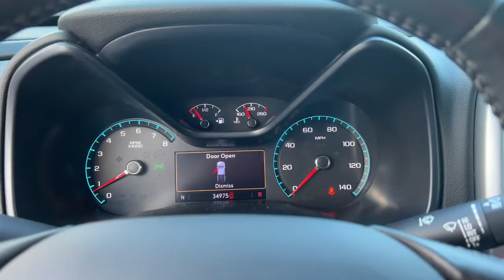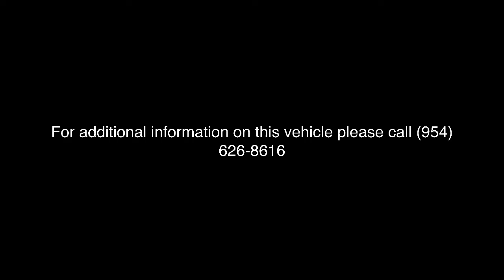2019 Chevrolet Colorado Fort Lauderdale, Coconut Creek, Hollywood, Tamarac, Coral Springs, FL U10271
Silver Ice Metallic Used 2019 Chevrolet Colorado LT available in Fort Lauderdale, Florida at Lipton Toyota. Servicing the Fort Coconut Creek, Hollywood, Tamarac, Coral Springs, FL area.

Lipton Toyota
1700 W Oakland Park Blvd

Recent Arrival! Silver Ice Metallic 2019 Chevrolet Colorado LT V6 8-Speed Automatic RWDbrbrbrOdometer is 14508 miles below market average!brbrbrBuy with Confidence as all of our cars are have been through a thorough 160 point inspection by our ASE certified mechanics. Our Finance team has over 75 years combined experience with all types of credit; working closely with 25+ banks we handle all credit situations. Please visit our showroom at 1700 W Oakland Park Blvd, Fort Lauderdale FL 33311 to see our complete inventory. Lipton Toyota is proud to have served South Florida for over 30 Years. Call Click or come on by today.